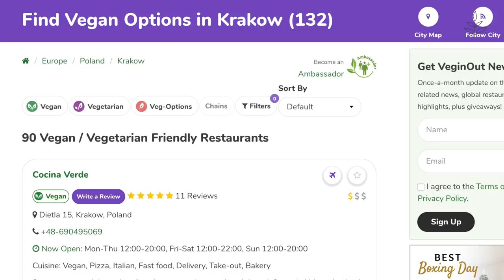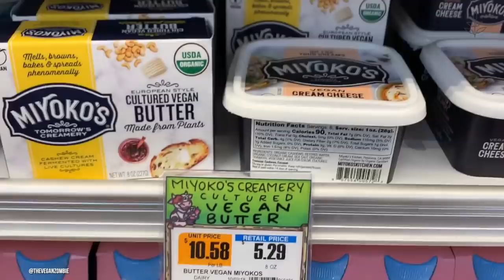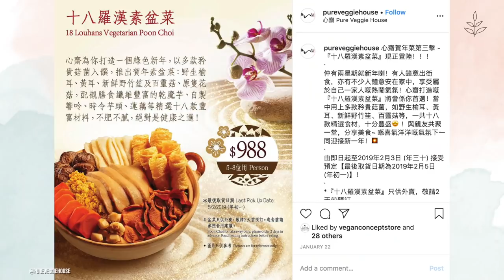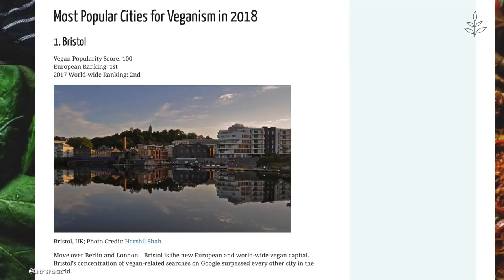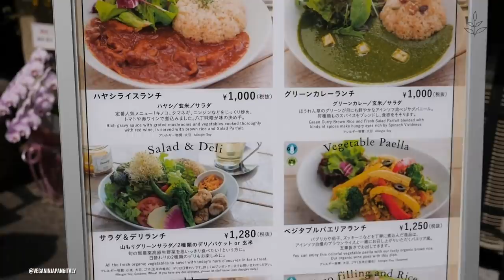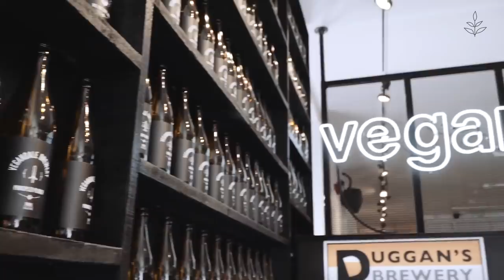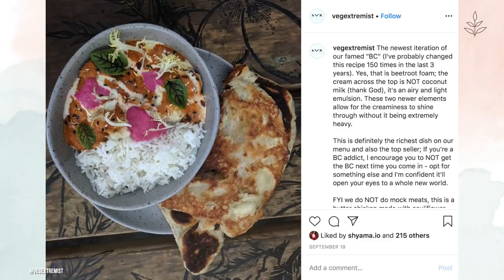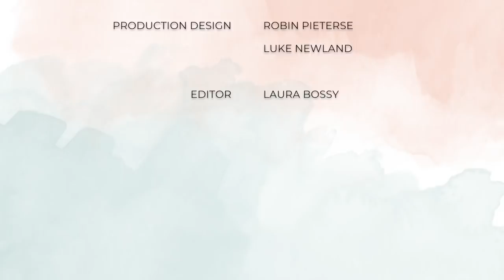Top 20 VEGAN FRIENDLY Cities You Need To VISIT IN 2020 | LIVEKINDLY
These 20 cities around the world are full of vegan and vegan-friendly restaurants to explore. Grab a friend, pack your bags, and taste the world's cuisine one vegan-friendly city at a time.

1 - Berlin, Germany
2 - Krakow, Poland
3 - New York City, U.S.
4 - Los Angeles, U.S.
5 - Hong Kong
6 - Mumbai, India
7 - Chiang Mai, Thailand
8 - Amsterdam, the Netherlands
9 - London, UK
10 - Bristol, UK
11 - Portland, U.S.
12 - Turin, Italy
13 - Kyoto, Japan
14 - Taipei, Taiwan
15 - Cape Town, South Africa
16 - Toronto, Canada
17 - San Jose, Costa Rica
18 - Nairobi, Kenya
19 - Denpasar, Bali
20 - Melbourne, Australia